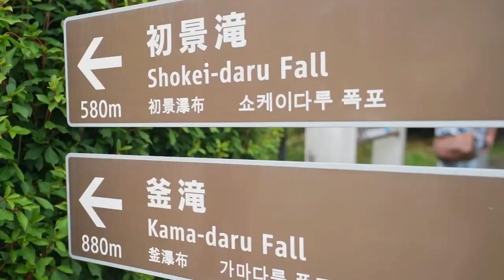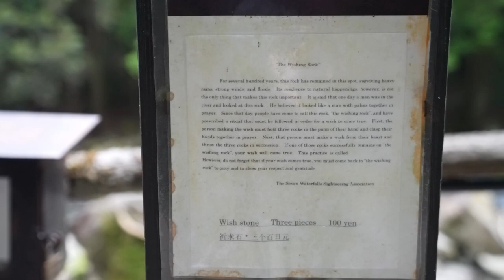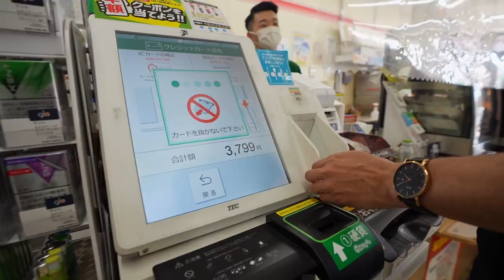Camping in Japan - FJ Cruiser Camper [ Part One ]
Hey guys!

Today I'm going to take you on a camping trip in Izu Japan show you another side of Japan. Not only are we exploring Izu and peninsula but Josh and I had the pleasure of taking an FJ cruiser rigged with a tent on the adventure!

Thank you to Overland Japan for allowing us to take the cruiser down the peninsula!

Hope you guys enjoy the simple video!

Also special thank you to Josh for adventuring with me and always capturing the best moments.

♪ Teapot (Prod. by Lukrembo)